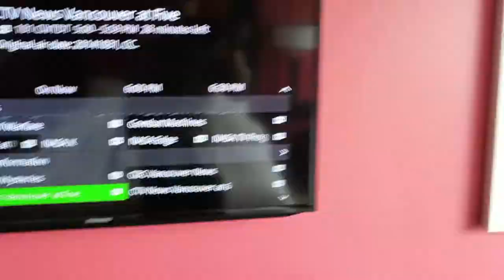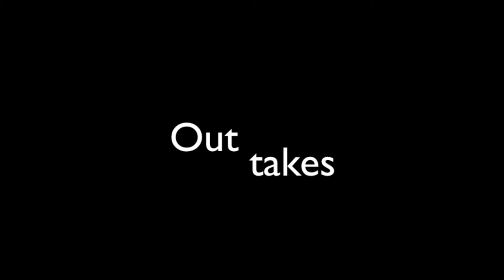The majesty of the Shannon Falls Provincial Park | Squamish, British Columbia Canada 🇨🇦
A visit to the Shannon Waterfalls in Provincial Park Squamish, British Columbia, just outside of Vancouver Canada

and
YouTube Sound Library